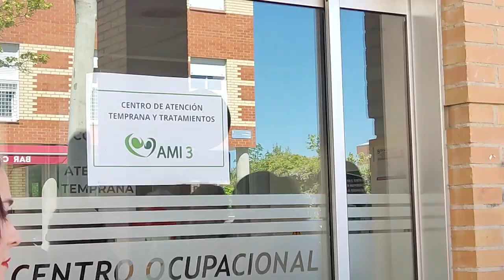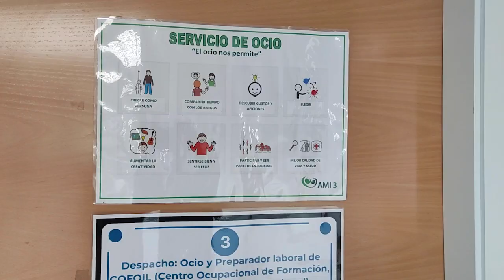Nuevo Centro de Atención Temprana AMI-3 en Tres Cantos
La Asociación AMI-3 de Tres Cantos estrena nueva sede donde prestará servicio de Atención Temprana